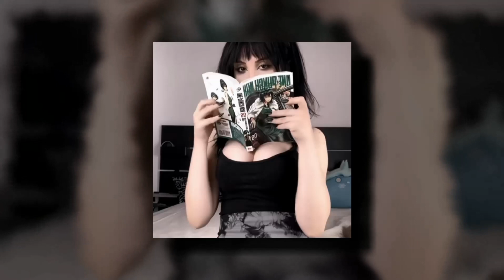olhar escuro - ( Slowed +Reverb )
Model: @?

PRODUCED BY:
Thonzin